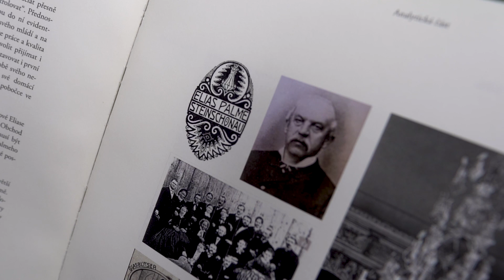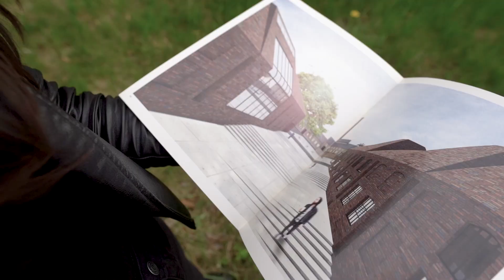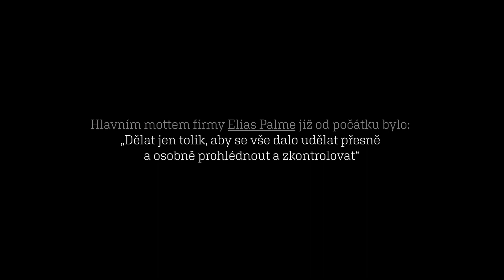Továrna Elias Palme - Továrna, která vyvážela luxus do celého světa